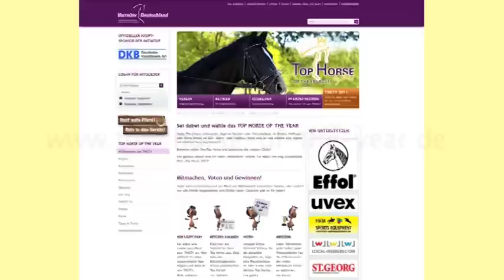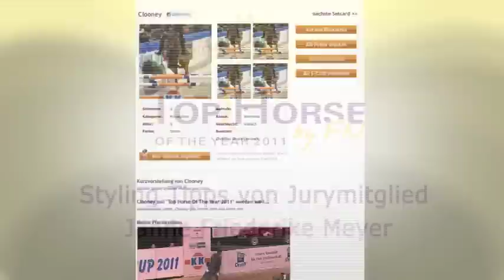Top Horse of the Year | Trailer | 2011